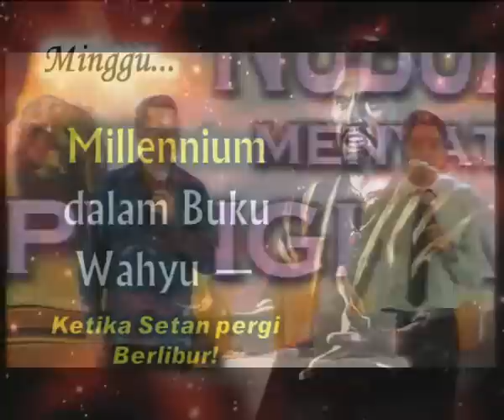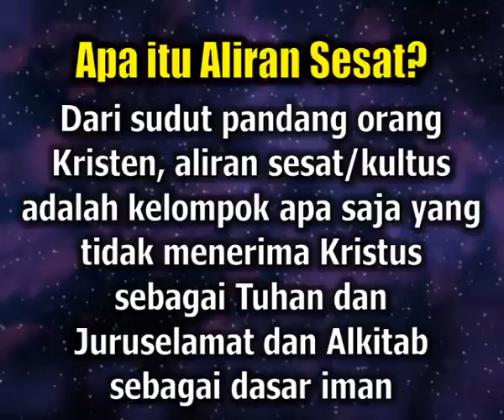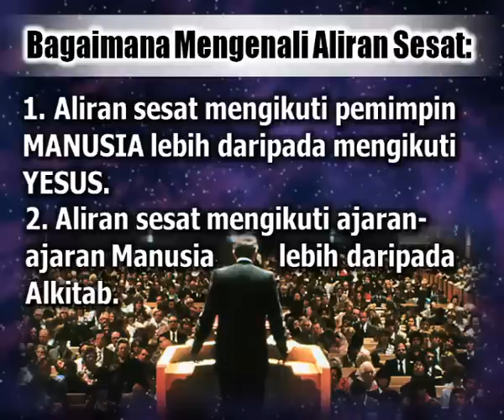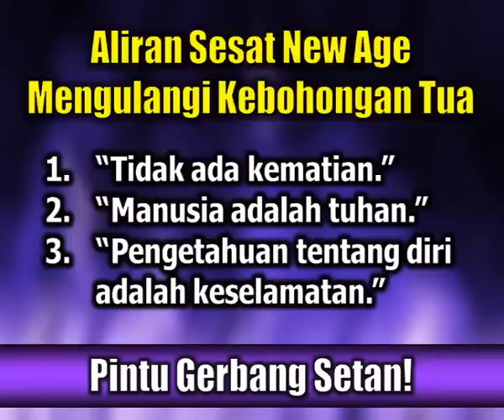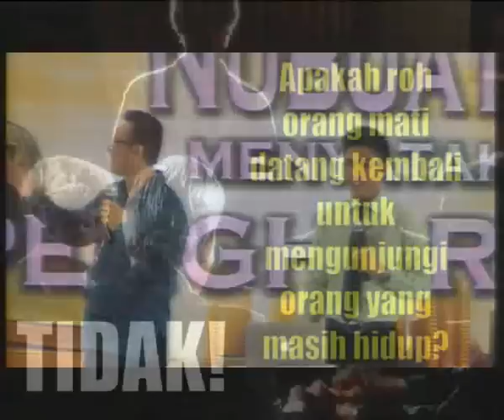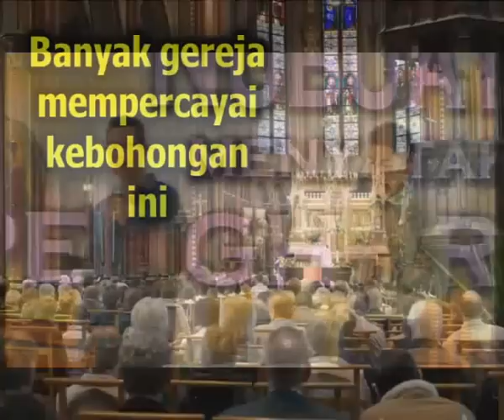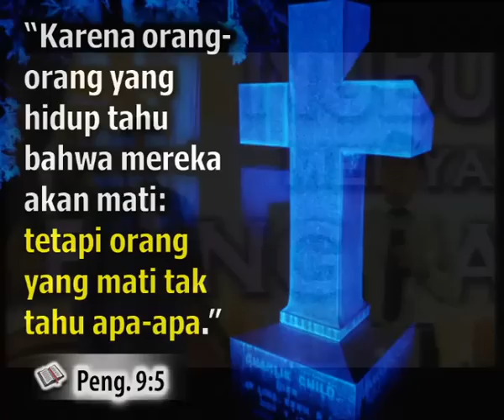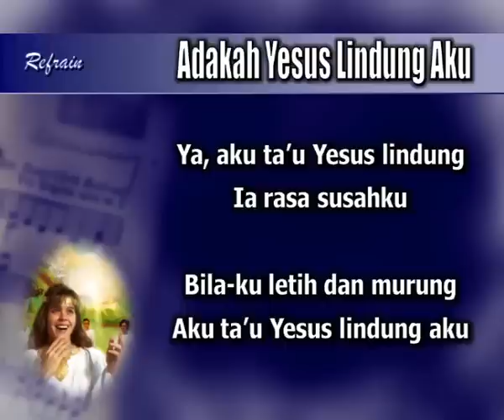12 Pintu Gerbang Setan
Seminar Alkitab Amazing Facts Indonesia
"Nubuatan Menyatakan Pengharapan"
Kamis, 28 November 2014
Malam 12 - Pintu Gerbang Setan
Tempat: Gedung Sabda Mulia - Salatiga
Pembicara: Ev. Jasper Ivan Iturriaga
Penerjemah: Aaron Surya Wijaya